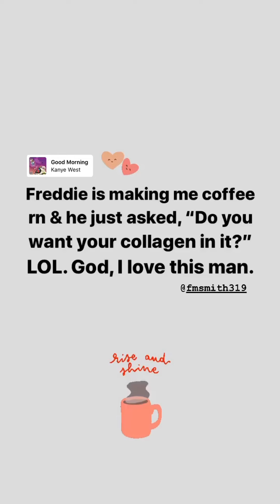Freddie & Alyssa 5/28/20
A Day In The Life: Fiancé love, The Freddie & Alyssa Show-producer perks, bloopers, Benji & workout time!